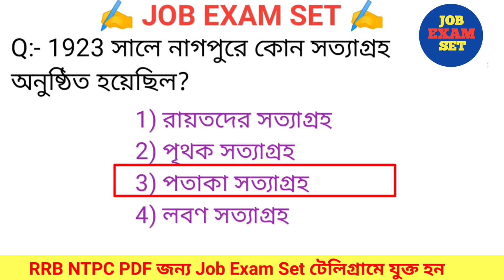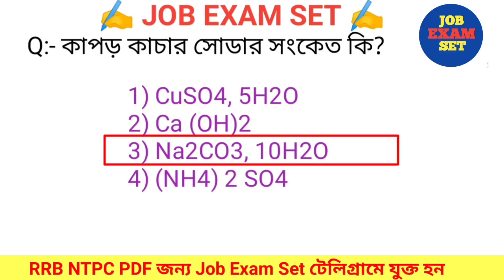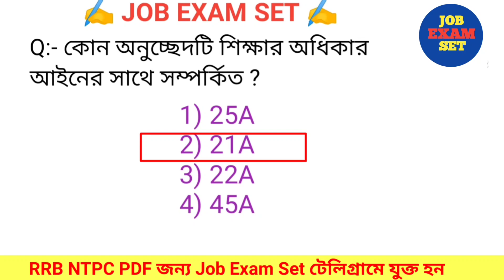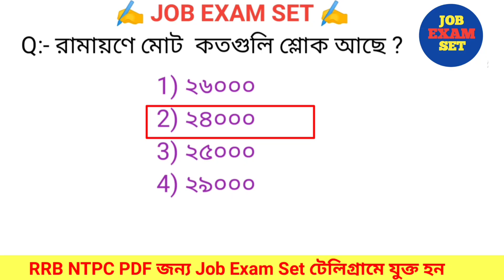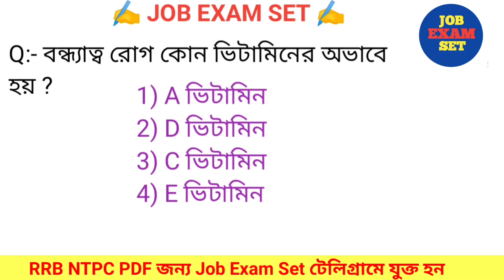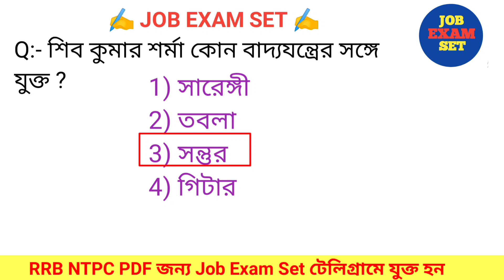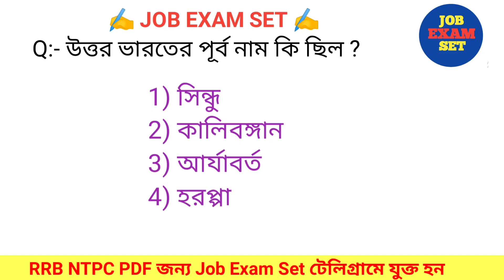RRB NTPC TOP 30 PREVIOUS YEARS MOST IMPORTANT REPIT QUESTIONS || RRB NTPC 2025 GK || Lucent GK